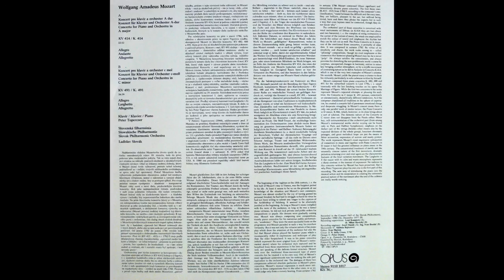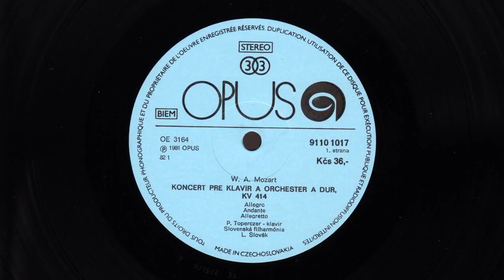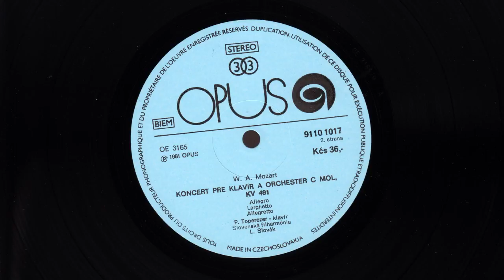Ladislav Slovák ‎– Piano Concertos A Major K. 414 and C Minor K. 491 / W.A. Mozart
Concerto For Piano And Orchestra In A Major
Concerto For Piano And Orchestra In C Minor